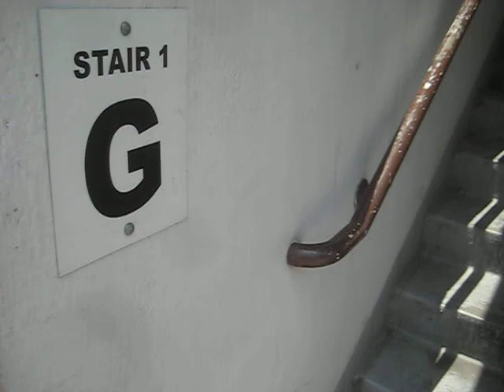ThyssenKrupp Man Powered Elevator at Parking Garage 1-East.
Riding the high rise man powered elevator at Parking Garage 1-East.

Technical Specs:
Brand-ThyssenKrupp.
Distance-8 floors.
Year-1985/2010.